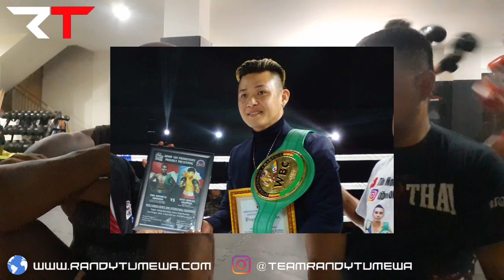THEO GINTING vs ANDICKA MAMESAH menang siapa ? (Interview)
PART 2

Setelah pertandingan ditunda terus selama 2 tahun akhirnya Theo Ginting 12 Juni nanti akan berhadapan dengan temannya sendiri yaitu Andicka Mamesah di pertandingan tinju Holywings Sport Show yang di promotori oleh Armin Tan. Bagaimana persiapan Theo & kira - kira bakal menang siapa ya ? Tega emang pukul teman sendiri hahaha...

Simak selengkapnya !

Business Inq & Booking for Private Class, Group Class, Fighter Course, Shooting Course, Instructor Certification, Seminar, Workshop, VIP Close Protection, etc.